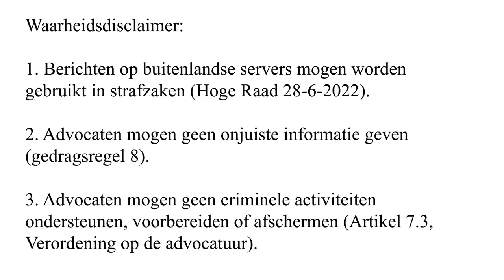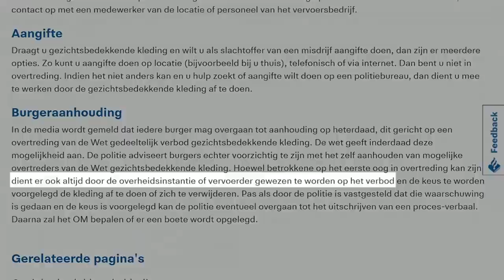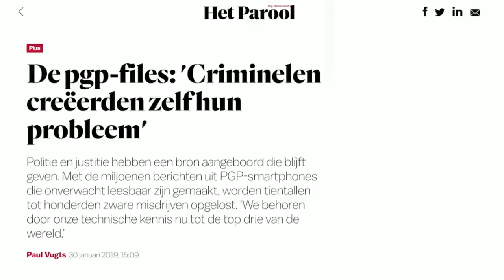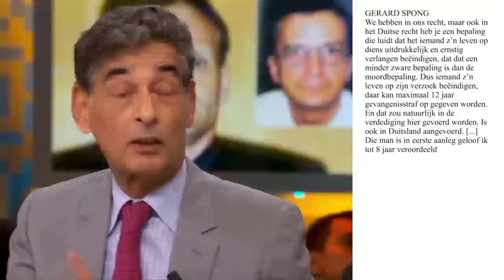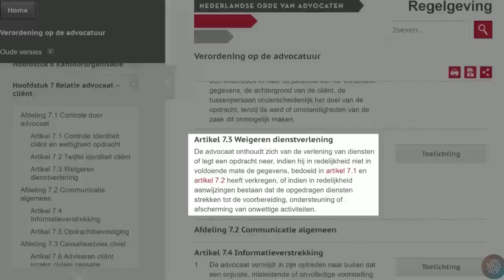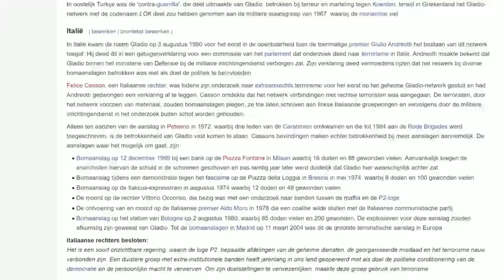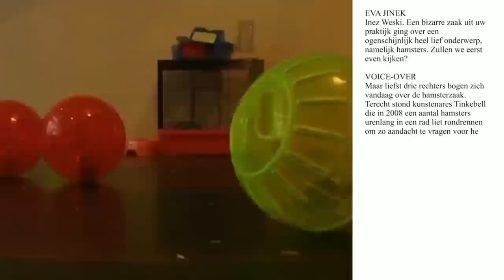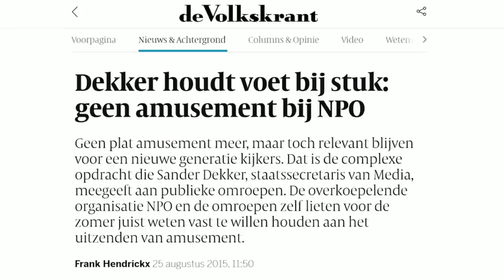De snijtafel offline met Peter Plasman (#67)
Op 29 februari 2020 ging De snijtafel #67 in première in De Balie. In de video bespreken Ewout Jansen en Kasper C. Jansen een item in Jinek met 'topadvocaten' Peter Plasman, Gerard Spong en Inez Weski. Van de Jinek-redactie wilde niemand verschijnen voor het nagesprek. Ook Inez Weski weigerde. Peter Plasman en Gerard Spong wilden wel komen, de eerste zonder voorbehoud, de tweede onder de voorwaarde dat we het fragment over de gynaecoloog 'Dr. Goldfinger' niet zouden tonen in De Balie, in verband met bezwaren van diens nabestaanden. Wij gingen akkoord, maar Spong verscheen niet. (Het fragment zit daarom niet in deze registratie, maar wel in de aflevering zoals ze uiteindelijk online kwam.)